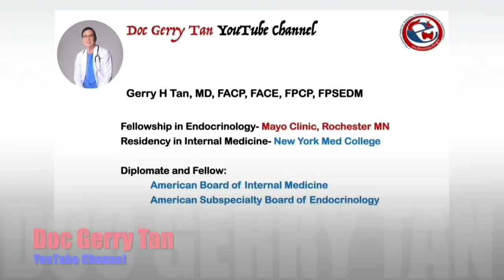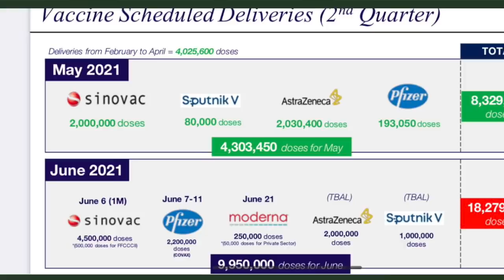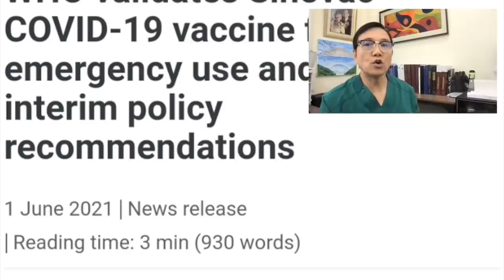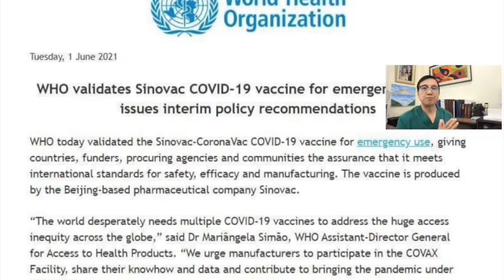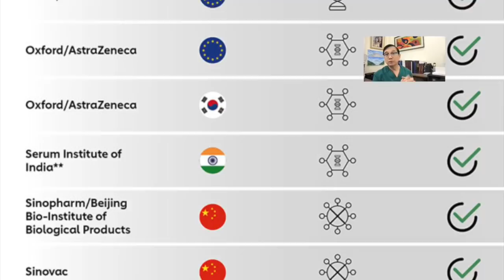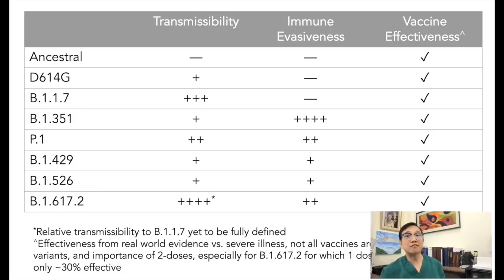The Best Vaccine against COVID 19 Infection.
With the availability of different COVID vaccines in our country, we hear reports of people trying to wait and choose for their preferred vaccines. Is there really a difference between different Vaccines?

And Is there really a SPECIFIC vaccine that is BEST to prevent COVID 19 Infection?

The WHO which is the sole authority in the world to analyze and assess the Safety and Efficacy of these vaccines before included under the Emergency Use Listing (EUL) has provided us the Emergency Use Listing.

The Who validates different COVID-19 vaccines for emergency use, giving countries, funders, procuring agencies and communities the assurance that it meets international standards for safety, efficacy and manufacturing.

Under the Emergency Use Listing of the World Health Organization are the different Vaccines that have met international safety standards.

Strategic Advisory Group of Experts (SAGE) on Immunization on the other hand is the principal advisory group to WHO for vaccines and immunization. SAGE then recommends the EUL products that can provide guidance for national vaccination policy makers.

Which among the different COVID Vaccines made it to the list?  And among those listed, which is considered the Best?

Some Information from this presentation were taken from the World Health organization website, and listed sources.